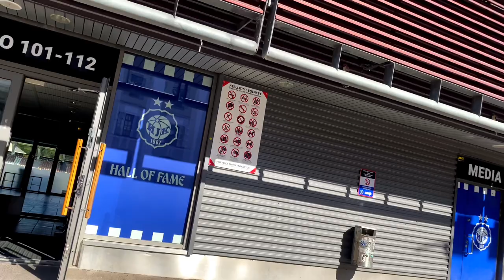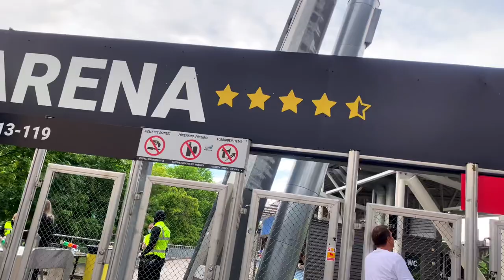SPORTS TIME FINLAND | CINEMATIC VIDEO | Did I hear it Right? BAKHTIN?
CINEMATIC VIDEO, during SPORTS TIME in Finland. The dog's name is Bakhtin.
I am a dog lover even I don't have one.

Thank you for this nice guy who allow me to take video of his cute dog who like to watch sports event. Oppss!!! Does he really like sports or he is just excited about the foot 'ball'?
Enjoy trhe cinematic views during my biking moment.